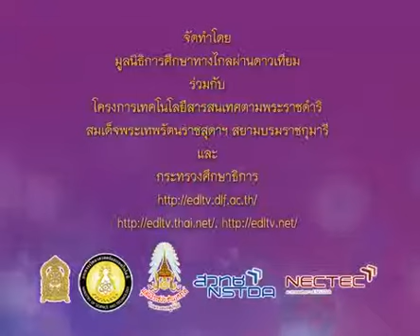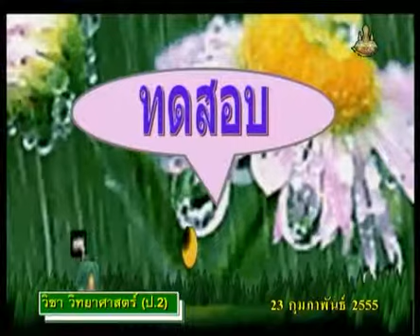241+550223+scip2+dltv54p+B+แบบทดสอบ การเลือกใช้วัสดุทำของเล่นของใช้ (10 ข้อ)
241+550223+scip2+dltv54p+B+แบบทดสอบ การเลือกใช้วัสดุทำของเล่นของใช้ (10 ข้อ)
 10.1 ทดสอบหลังเรียน  มี  1   คาบ+10.ทบทวนและแบบทดสอบ ภาคเรียนที่ 2

สไลด์ ทดสอบ (ของเล่นของใช้)
แบบทดสอบหลังเรียนเรื่อง ของเล่นของใช้
สไลด์ ทดสอบ (ของเล่นของใช้) (1 หน้า)
สไลด์ ทดสอบ (ของเล่นของใช้) (4 หน้า)

001_038วิทยาศาสตร์ป.2+scip2+dl57t1  ภาคเรียนที่  1  ปีการศึกษา  2557

001_034วิทยาศาสตร์ป.2+scip2+dl57t2  ภาคเรียนที่  2  ปีการศึกษา  2557

2 in the blank searching type "ประชุม แรงกสิกรณ์" or prachoom rangkasikorn
3 click left on the name "ประชุม แรงกสิกรณ์" or prachoom rangkasikorn
4 click on playlist ,choose playlist that you want to know and playload
6. If you see that there are useful, please share continute,sir.

1 เปิดเว็บ youtube.com
2 ที่ช่องค้นหาพิมพ์ ประชุม แรงกสิกรณ์ หรือ prachoom rangkasikorn
3 คลิกซ้ายบน  ประชุม แรงกสิกรณ์ หรือ prachoom rangkasikorn
4 ออบชั่น เพลย์ลิสต์ เลือกเพลย์ลิสต์ที่ท่านสนใจ และเพลย์โหลด
5 ขอบคุณที่ติดตามชมและให้ข้อติชม มีความสุขกับการเรียนรู้กันทั้ง บ้าน วัด โรงเรียน
6 ถ้าเห็นว่ามีประโยชน์ กรุณาแชร์ต่อไปครับ